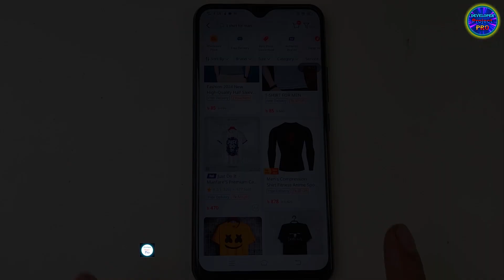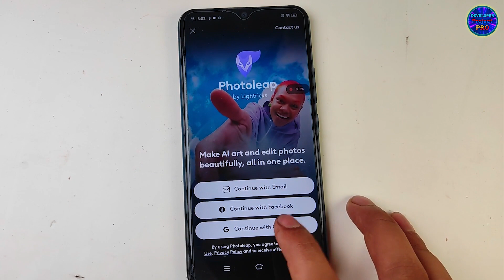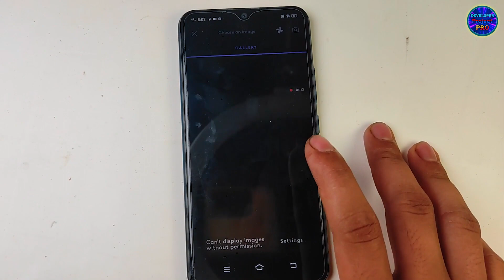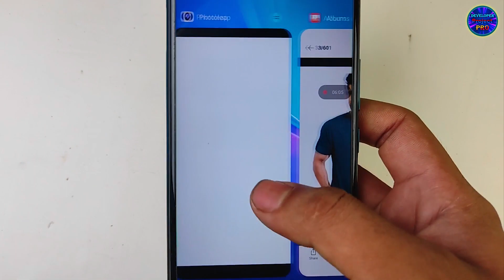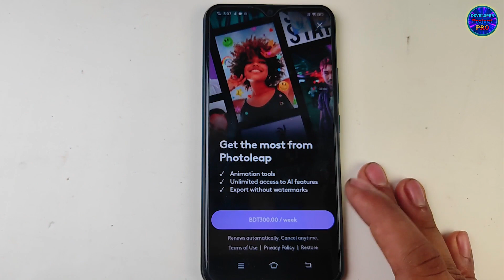১ ক্লিকে High Quality Photo Editing । New Viral AI Photo Editing 2024 PHOTOLEAP Tutorial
Best Photo Editing App 2024 ।  ১ ক্লিকে High Quality Photo Editing এর সেরা App

দারাজ এর পণ্য কম দামে পেতে আমাদের টেলিগ্রাম চ্যানেলটি ঘুরে আসুন